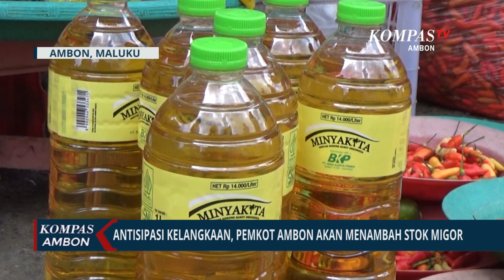Antisipasi Kelangkaan, Pemkot Ambon Akan Menambah Stok Migor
AMBON,KOMPAS.TV-Untuk memenuhi kebutuhan dan mengantisipasi kelangkaan minyak goreng dipasaran jelang bulan ramadhan dan lebaran 2023, Pemerintah Kota Ambon telah berkoordinasi dengan sejumlah distributor agar segera mengajukan permintaan kebutuhan kuota minyak goreng ke distributor pusat guna meningkatkan tambahan suplai minyak goreng curah maupun kemasan.

Pemerintah Kota juga akan menyesuaikan kebutuhan warga Kota Ambon dengan melakukan permintaan sesuai dengan kuota minyak goreng bersubsidi yang telah disiapkan kementerian perdagangan untuk seluruh daerah di Indonesia yakni sebanyak dua ratus lima puluh ribu ton.

Menurut Kepala Dinas Perdagang hingga saat ini kebutuhan minyak goreng curah maupun kemasan di Kota Ambon memang masih tersedia namun permintaan akan tetap dilakukan untuk mengamankan ketersediaan hingga beberapa bulan kedepan.